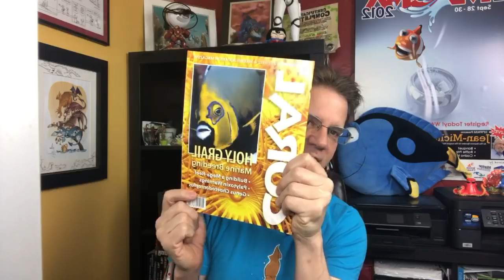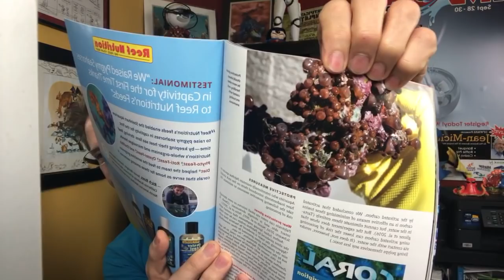Palytoxin - what you need to know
There is a risk handling zoanthids (zoas) and palythoa (palys), but this can be minimized by a few thoughtful measures. Always wash your hands, don't re-use towels, don't inhale fumes, keep your lips pursed when fragging, working in fresh air all help.  This video goes into the do's and don't's of working around corals that contain palytoxin. Here are the links:

Coral Magazine March/April 2018 edition: "Palytoxin in the Aquarium: A real health risk" page 72-80